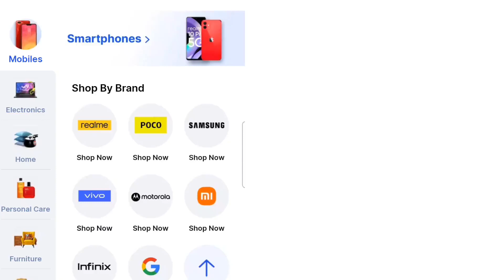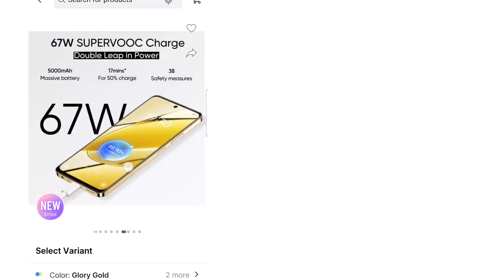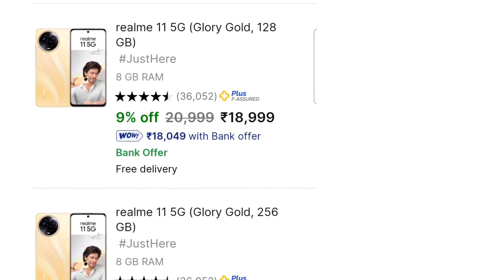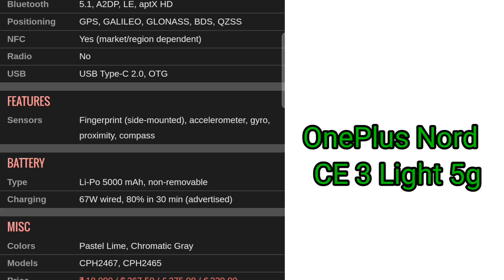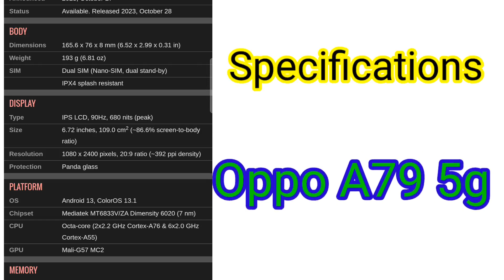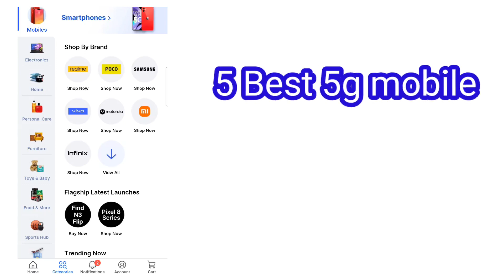Top 5 Best 5G Mobiles Under 20000 | 5G Phones under 20K | Best 5G Mobiles under 20000 rupees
Mobile and Computer Tips in Kannada

Computer tips, Mobile tips, Top 5 Best 5G Mobiles Under 20000, 5G Phones under 20K, Best 5G Mobiles under 20000 rupees, Redmi note 12 5g full specifications, redmi note mobile, realme 11 5g full specifications, oneplus nord ce 3 light 5g full specifications, oppo a79 5g full specifications,
5g mobiles under 20k,smart mobiles under 20000,5g phone under 20000,5g mobile,5g mobiles under 20000,5g mobiles under 15000,5g phones,mobiles under 20000